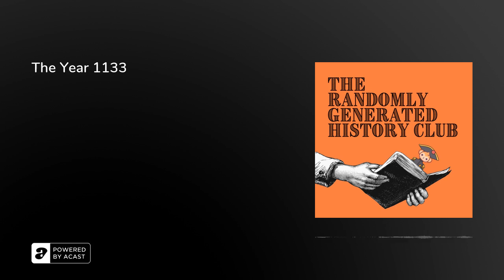The Year 1133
In this episode, we cover the year 1133 and all it entails, including: Jaffa Cakes, the Antipopemobile, shoehorning Merlin into things, King Funk, historians named Geoff, and the fact that nothing actually happened in 1133.&nbsp;

Comments, questions, or much-needed corrections? We'd love to hear from you!